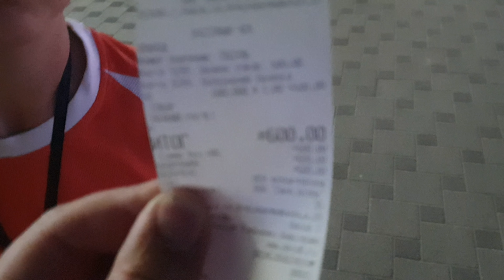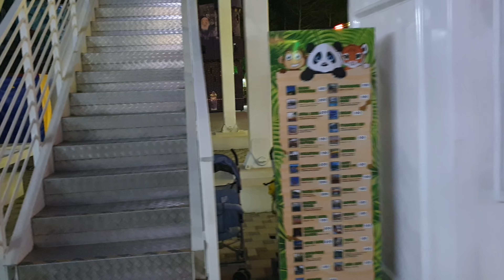САМОЕ БОЛЬШОЕ КОЛЕСО ОБОЗРЕНИЯ В АНАПЕ - НОЧЬ В 4К